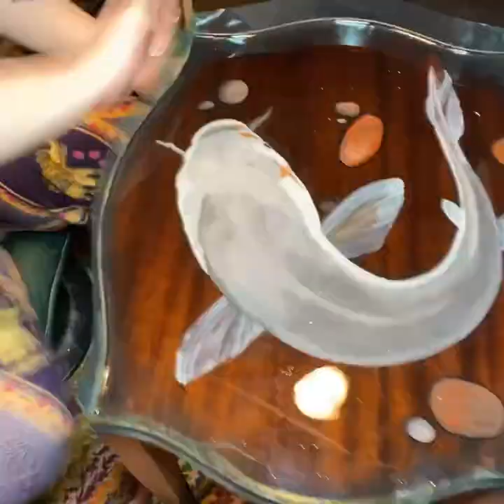Art, Resin Table and Kittens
Resin and Koi fish are a fun game to play on cats but difficult to work when they are up in mah jam all the time! Love little Mako! Time lapse of resin painting on table top.